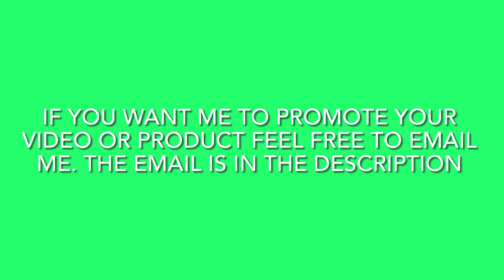Bust It Challenge TikTok Compilation (Buss It Challenge)